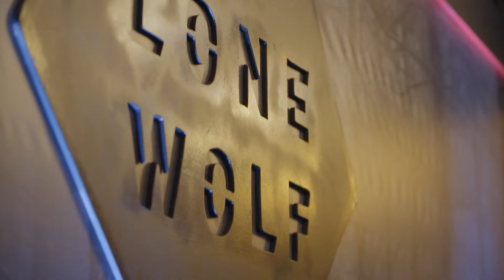BrewDog Metro Mayhem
On Saturday 10th November we brought Metro Mayhem to London.